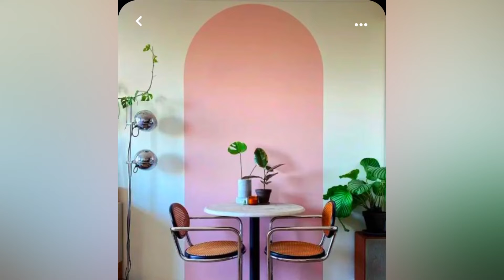فوکال پوینت چیست|اکسنت وال چیست|نقطه کانونی رو در ۴ دقیقه یاد بگیر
سلام دوست من
اگه دوست داری در مورد اکسنت وال یا فوکال پوینت بیشتر بدونی با من همراه شو این چند دقیقه رو

نقطه کانونی جذابترین جاییه که تو ذهن مخاطب ثبت میشه
مثلا اگه فقط چند دقیقه در یک فضا قرار قرار گرفتی اون نقطه خاص تو ذهن تو ثبت میشه چون رنگش و طرحش و سبکش شبیه بقیه فضا نبوده و خاص بوده
بنابراین خیلی زیبا میشه که ما برای خونمون یکی دو تا فوکال پوینت تعریف کنیم
حالا یا با رنگ خاصی رو دیوار یا با طرح خاصی یا با یک مبل که رنگش خیلی متفاوت از بقیه مبل هاست یا با چندین تابلوی رنگی خاص روی یک دیوار و ….
ایده های زیادی هست که میشه فوکال پوینت رو وارد خونه کرد و محیط زندگی  رو از تکراری بودن نجات داد
مرسی که همراهم هستین

این روزا خیلی از افراد دوست دارن خودشون دکوراسیون داخلی خونه یامحل کارشون رو انجام بدن اما اغلب آگاهی کافی ندارند دکوراسیون داخلی منزل اصول و قواعدی داره که اگه بدونیم به راحتی خودمون میتونیم از یک دکوراسیون زیبا بهره ببریم و یه خانه زیبا روطراحی کنیم دکوراسیون مدرن یا کلاسیک همش رو اینجا با هم یاد میگیریم طی ویدئوهای مختلف
اگه دوست داشتی این لینک کانال منه
سابسکرایبش کن

من نرگس هستم کارشناسارشد معماری و یه مامان باسلیقه که همیشه این فیدبگ رو از اطرافیانم گرفتم که چقدر همیشه همه چی باسلیقه ست توی خونت منم تصمیم گرفتمکه چیزایی که تو اینهمه سال یادگرفتم روطییه رشته 😍ویدئو به اشتراک بگذرم